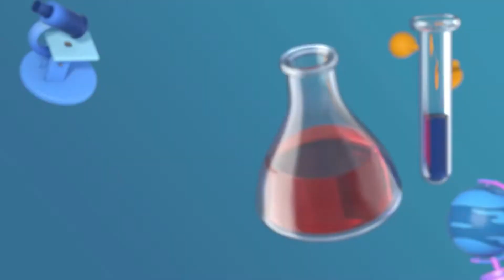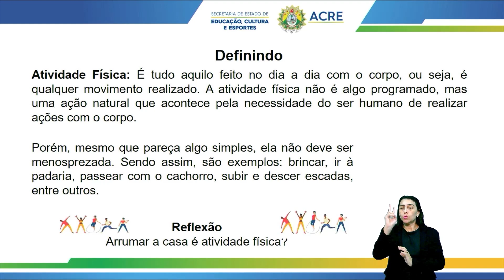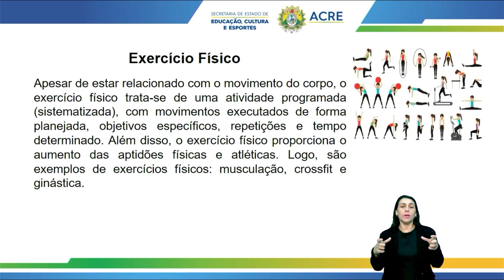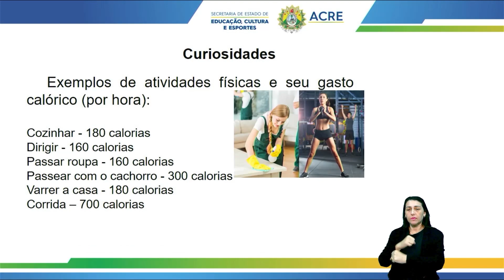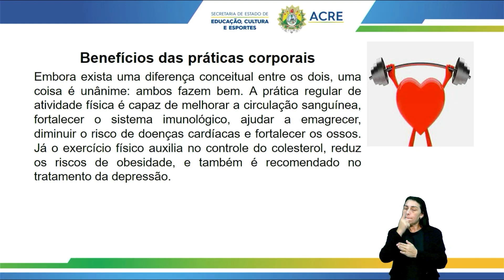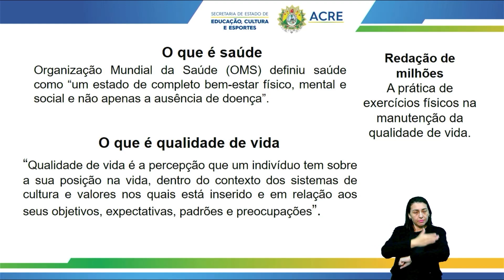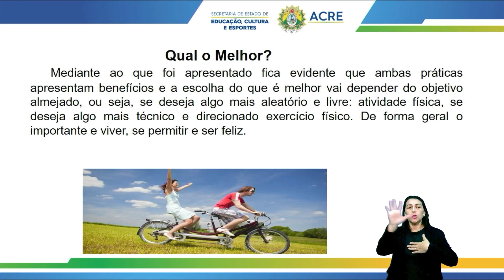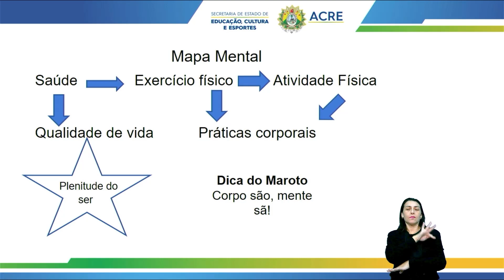Pré Enem - Educação Física - Atividade Física e Saúde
Aula de Educação Física.
Tema: Atividade Física e Saúde.
Professor: André.